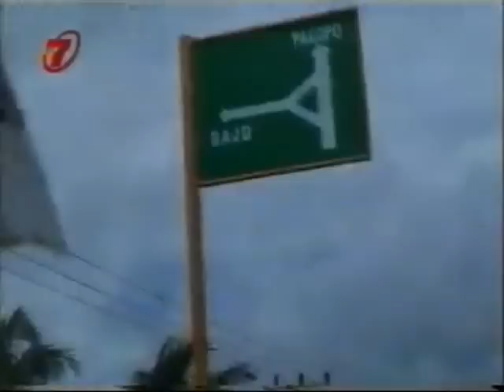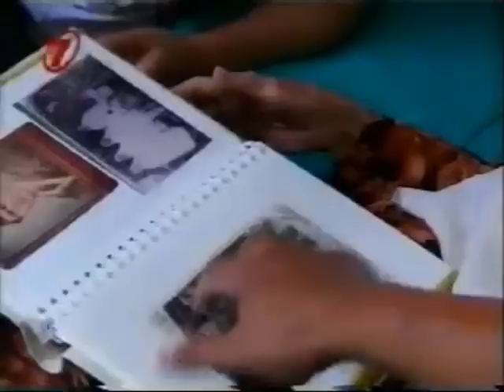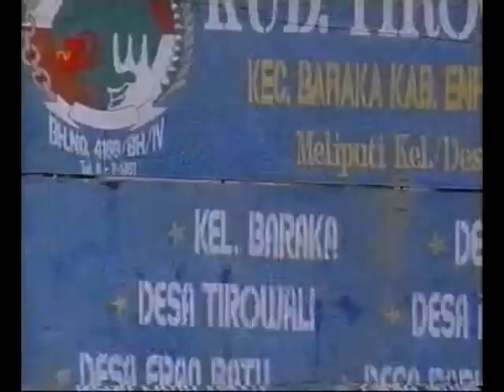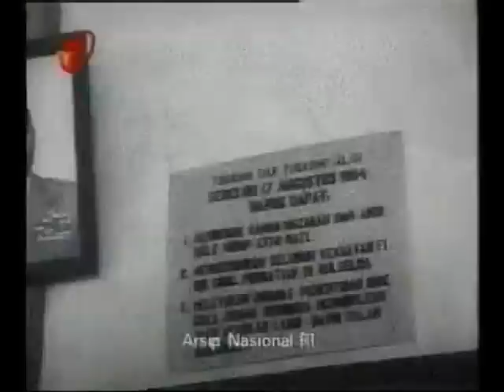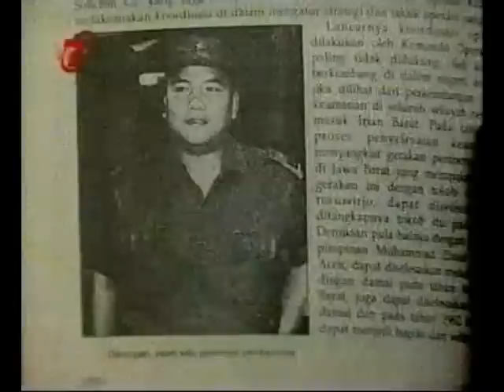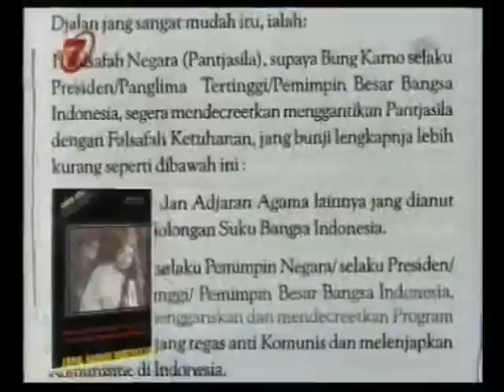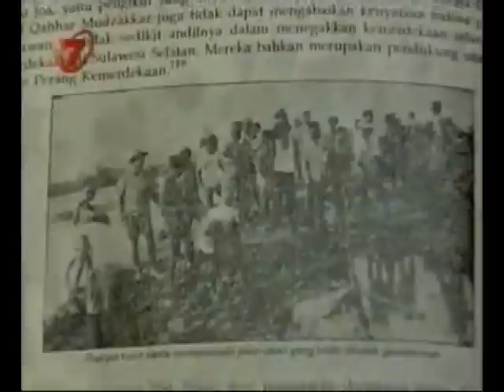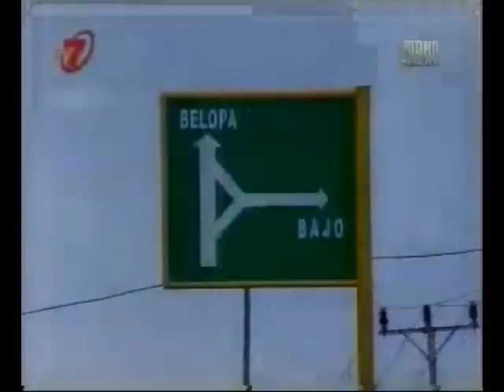Saksi Mata - Kahar Muzakkar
Abdul Kahar Muzakkar (ada pula yang menuliskannya dengan nama Abdul Qahhar Mudzakkar; lahir di Lanipa, Kabupaten Luwu, 24 Maret 1921 -- meninggal 3 Februari 1965 pada umur 43 tahun; nama kecilnya Ladomeng) adalah seorang figur karismatik dan legendaris dari tanah Luwu, yang merupakan pendiri Tentara Islam Indonesia di Sulawesi. Ia adalah seorang prajurit Tentara Nasional Indonesia (TNI) yang terakhir berpangkat Letnan Kolonel atau Overste pada masa itu.
Ia tidak menyetujui kebijaksanaan pemerintahan presiden Soekarno pada masanya, sehingga balik menentang pemerintah pusat dengan mengangkat senjata. Ia dinyatakan pemerintah pusat sebagai pembangkan dan pemberontak.
Pada awal tahun 1950-an ia memimpin para bekas gerilyawan Sulawesi Selatan dan Sulawesi Tenggara mendirikan TII (Tentara Islam Indonesia) kemudian bergabung dengan Darul Islam (DI), hingga di kemudian hari dikenal dengan nama DI/TII di Sulawesi Selatan dan Tenggara.
Pada tanggal 3 Februari 1960, melalui Operasi Tumpas, ia dinyatakan tertembak mati dalam pertempuran antara pasukan TNI dari satuan Siliwangi 330 dan anggota pengawal Kahar Muzakkar di Lasolo. (id.wikipedia.org)